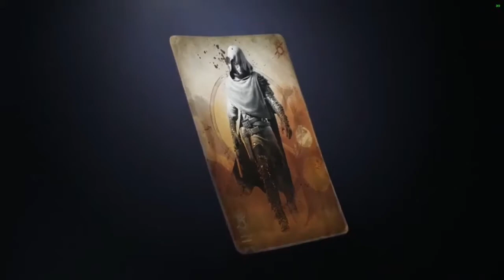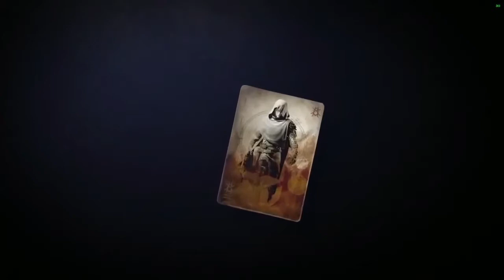Destiny 2 Story Cut Legacy Of A Titian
dieses video beinhält alle cut Scenes des hauptspiels sowie der dlcs alsauch die dlc bosskämpfe und landescenen auf neun Planeten,ansonsten noch die scenen wo wir die zwei verlorenen fokuse zurückbekommen und einen weiterentwickeln